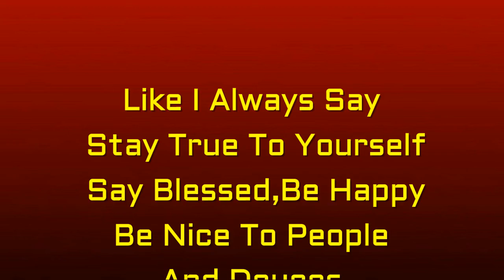MY Photography Portfolio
Hey RetroManiac It's your girl Alexus AKA A-$tunn@ Retro I always been into photography but never really thought I was good enough by I been inspired by one of my younger brothers & my favorite I K-pop boy group BTS to start taking my photography my serious son here you guys go sometime I got for fun hope you all enjoy & all of these picture where taken in 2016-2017 in no particular order
Green Scree effect in intro-Gabriella Marie
F.A.Q
I don't know about you but I'm feeling 22
Wondershare Filmora

Louis Armstrong -What A Wonderful World Remix Madism